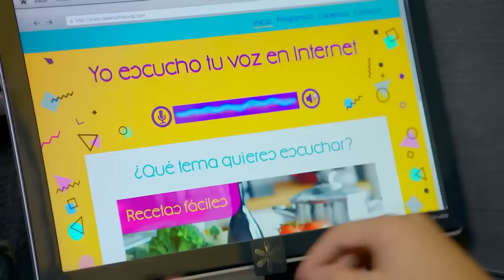Karen se entera de que Flor es tocada por su padre | La Rosa de Guadalupe 2/3 | Una voz en internet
Karen tiene un programa de radio por Internet, una niña le hablará por teléfono y le dice que su padre la toca.